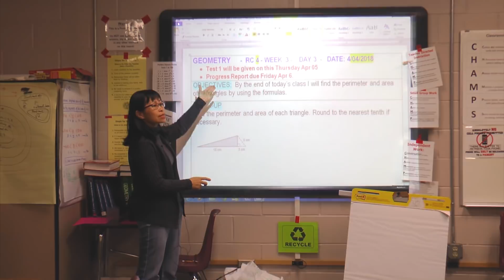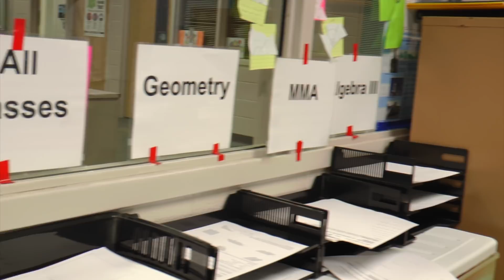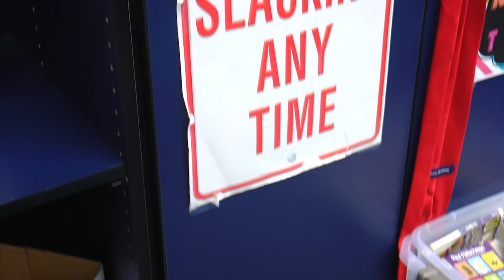2018 Teacher of the Year Finalists